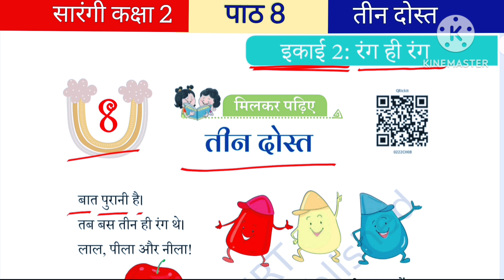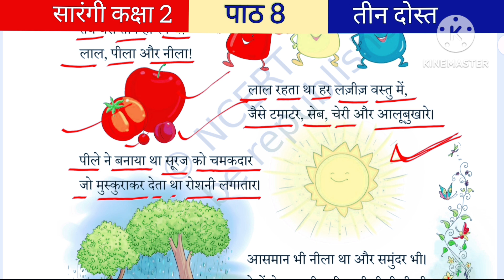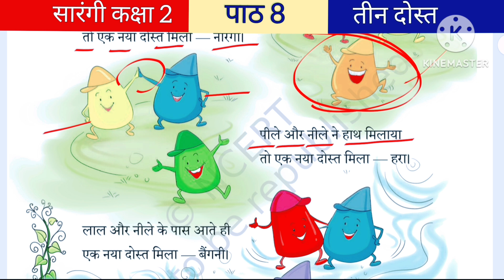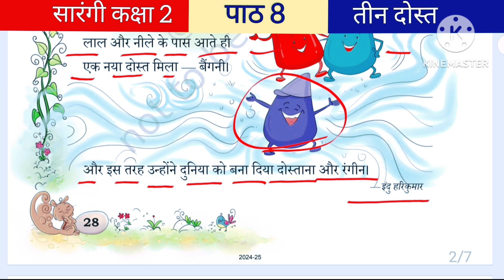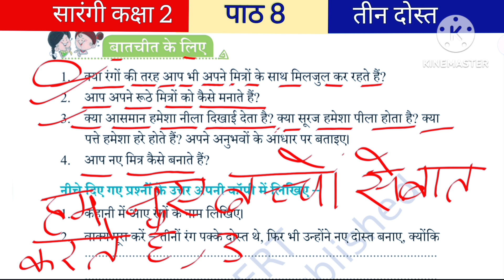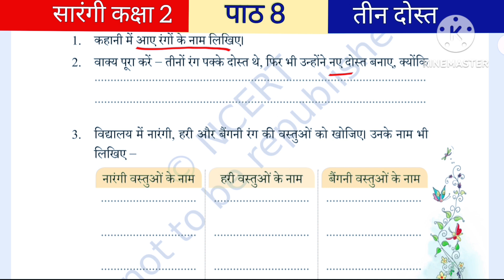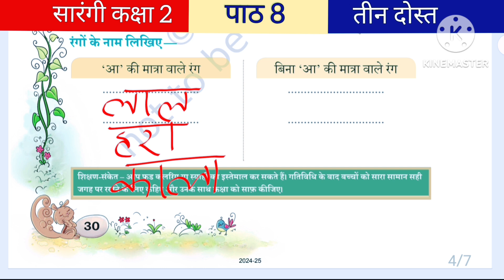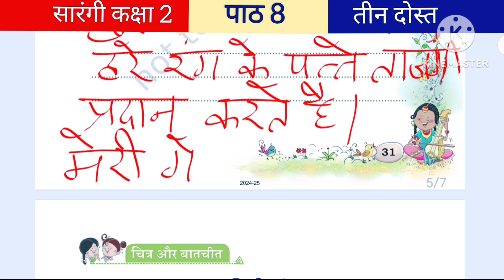सारंगी कक्षा 2 तीन दोस्त, Teen Dost, Exercises & Question- Answers, New Syllabus NCERT